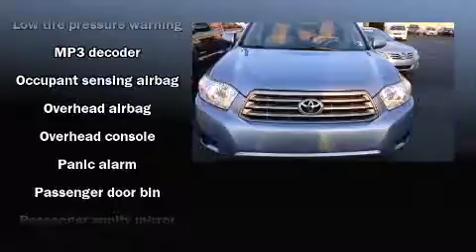2008 Toyota Highlander in Greenville, NC 27834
Greenville Toyota

Come test drive this 2008 Toyota Highlander. A 3.5 liter V-6 engine pairs with a sophisticated 5 speed automatic transmission, providing a smooth and predictable driving experience. Toyota prioritized practicality, efficiency, and style by including: front and rear cupholders, 1-touch window functionality, front bucket seats, tilt steering wheel, power door mirrors, remote keyless entry, and cruise control. Third row seats expand the maximum passenger capacity to 7. Premium sound drives 6 speakers, providing you and your passengers a sensational audio experience. Toyota also prioritized safety and security by including: dual front impact airbags, front SIDE impact airbags, traction control, brake assist, anti-whiplash front head restraints, a panic alarm, and 4 wheel disc brakes with ABS. When road conditions become unpredictable, rely on all wheel drive to maintain outstanding control. We have a skilled and knowledgable sales staff with many years of experience satisfying our customers needs. We'd be happy to answer any questions that you may have. We are here to help you.